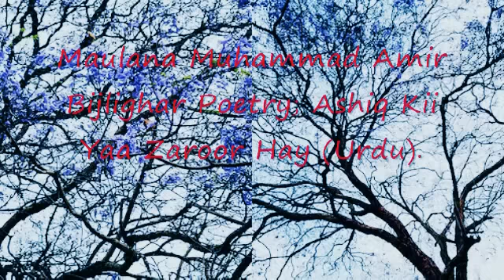Maulana Muhammad Amir Bijlighar Poetry; Ashiq Kii Yaa Zaroor Hay Pashto Bayan Bijligar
Maulana Muhammad Amir Bijlighar